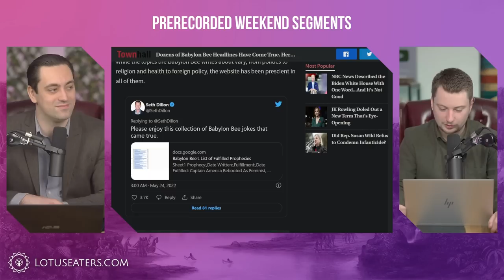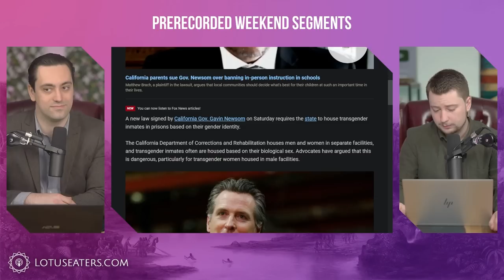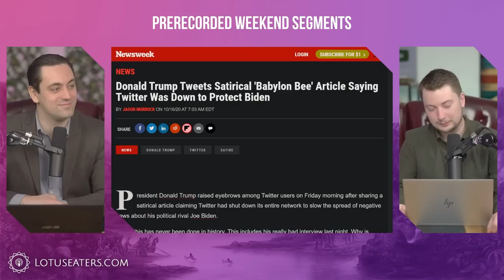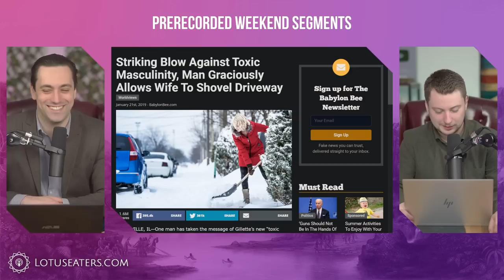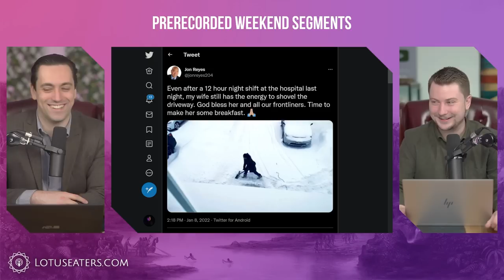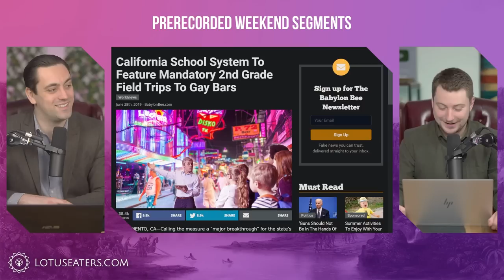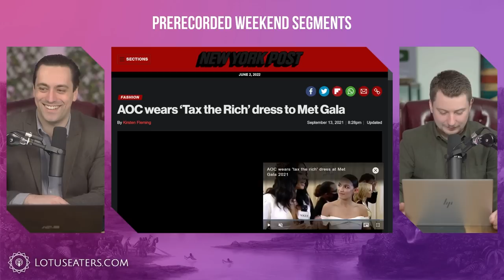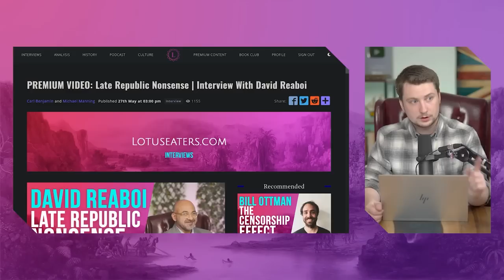The Complete List of Babylon Bee Prophecies